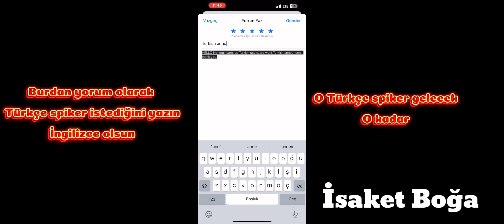PESE TÜRKÇE SPİKER PAKETİ GELDİ 😱 eFootball™ 2024